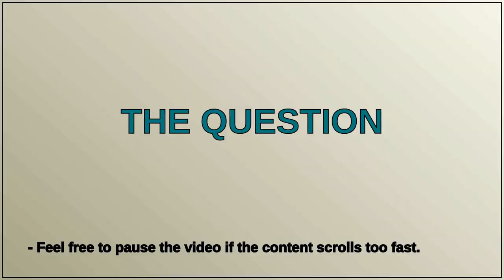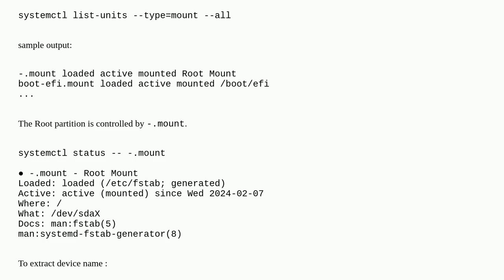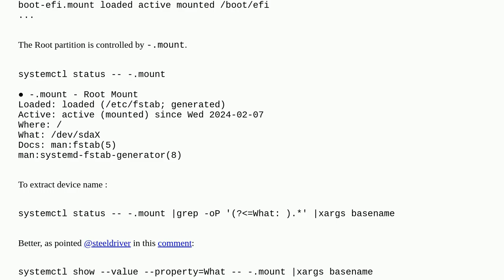Unix: How to programattically determine the device name/basename of the root partition?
How to programattically determine the device name/basename of the root partition?

A special thanks goes out to the community

  usb-device block-device root-filesystem linux